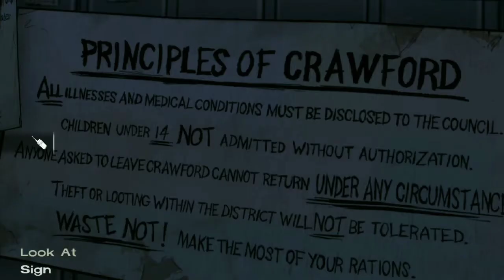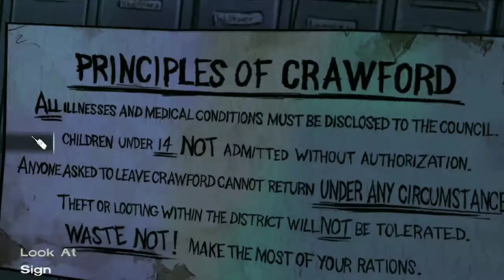The walking dead season asked Clementine game video 1080p HD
gamesense,
gamescom,
gameshell,
gamesir,
games effect,
gamesprout,
gamestop,
gamespot,
games for mac,
games trailer,
games for party
games download,
games like pubg,
games games,
games and,
games all,
games android,
games apps,
games and sports,
games ad,
games and videos,
games add,
games acche acche,
a games ke papa,
a games ki mummy,
a gamestop,
a gameshark,
a games ke papa dj,
a games ki mami,
a games of shadows,
a games car games,
a games online,
a.i games horror,
games barbie,
games bus,
games bike,
games baby,
games better than pubg,
games best,
games bataye,
games ball,
games bond,
games bommalu,
Main article: The Walking Dead ( season 10) ... that the tenth season will be her last, and has only signed on for only a recurring role during the season.

The ninth season of The Walking Dead, an American post- apocalyptic horror television series on AMC premiered

As featured in TegraZone, The Walking Dead is a five-part game series (Episode 2-5 can be purchased via in-app) set in the same universe as Robert Kirkman's award-winning series.

hamarizindagi,